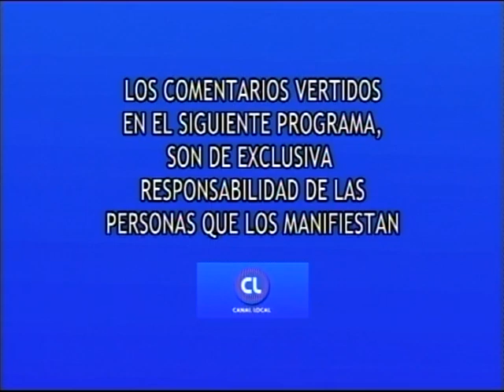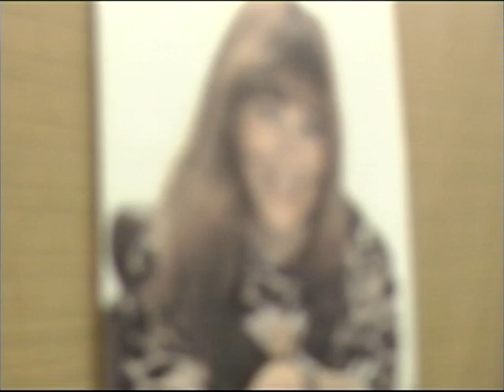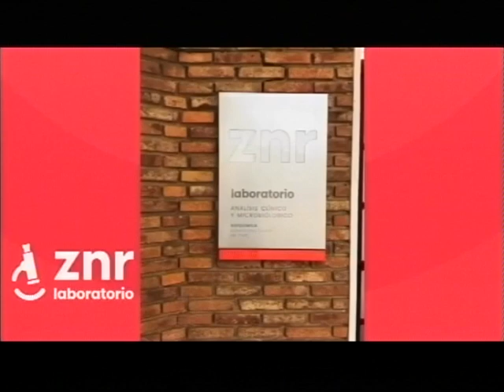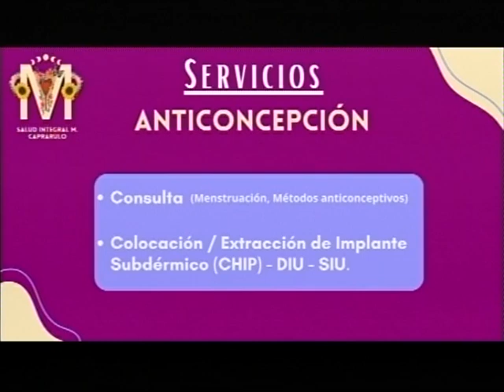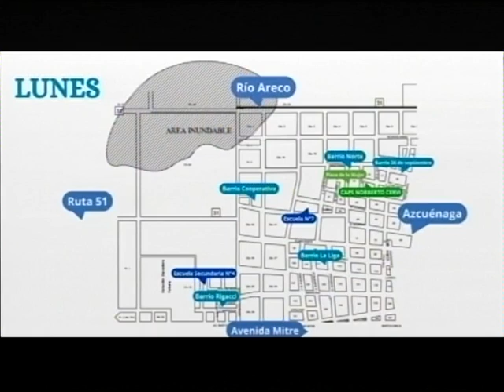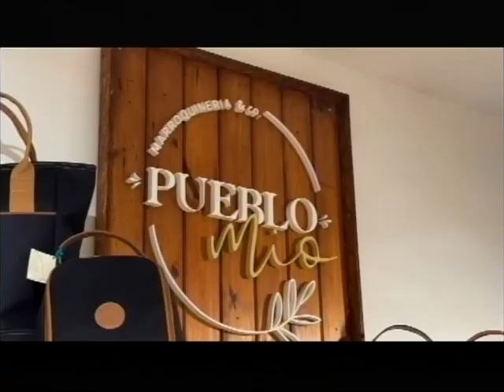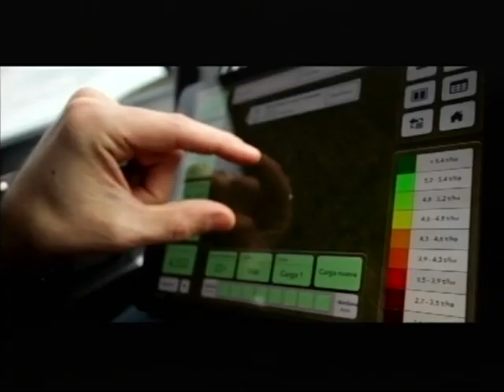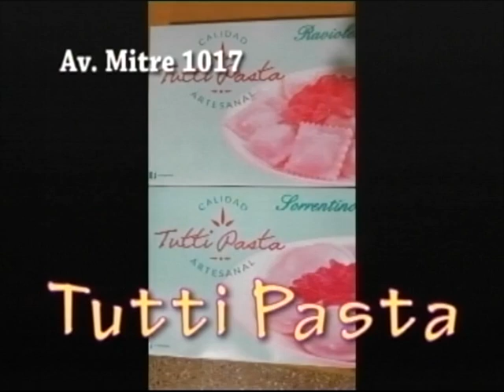Los Invitados de María Rosa / Viernes 04 de octubre de 2024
María Rosa Zarco tuvo como invitados a José María Basanta, Alejandra Acuña y Fernando Rico.